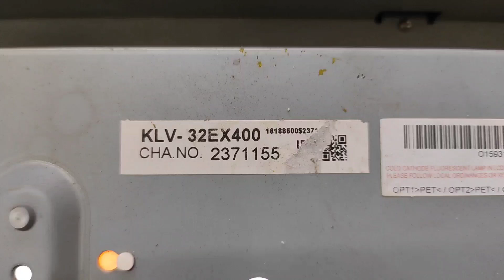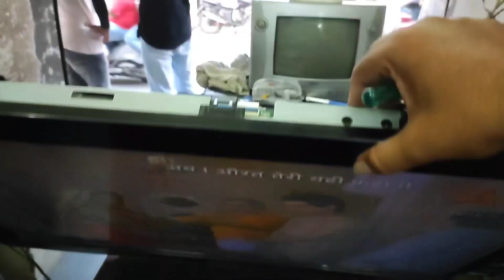Sony Lcd Tv Gama ic modification !! Negetive picture problem solution !! Sony Klv 32EX400 !! 2022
negetive picture problem solution via gama ic modification !! Rm 5101 gama ic !!